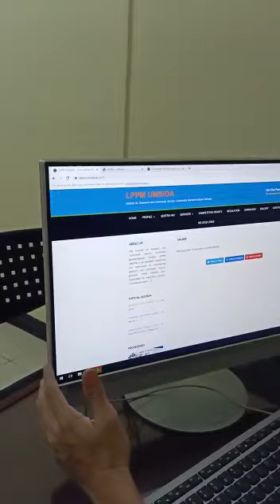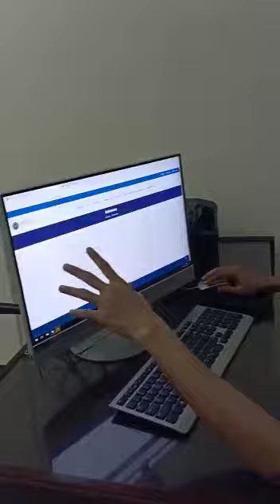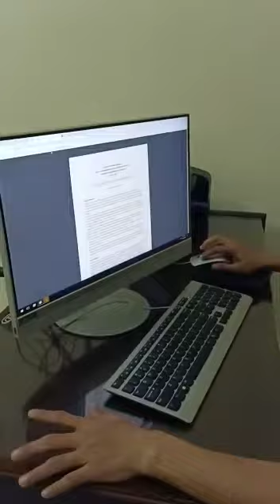Implementasi Intellectual Capital Disclosure (ICD) pada DRPM Umsida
Video dari Sigit Hermawan